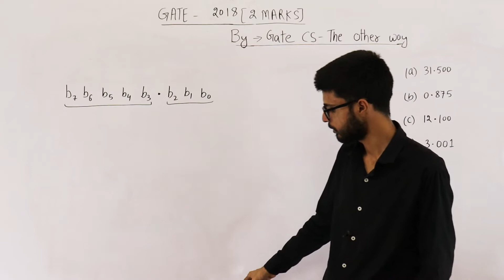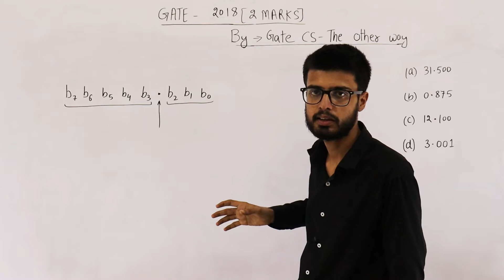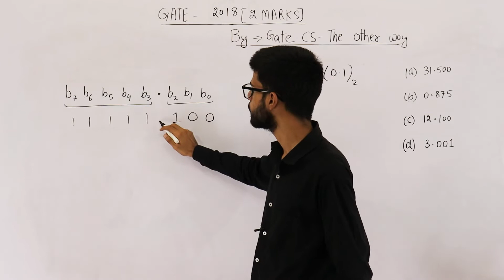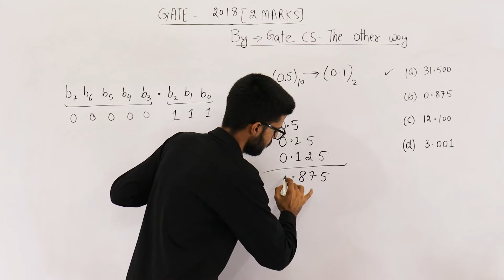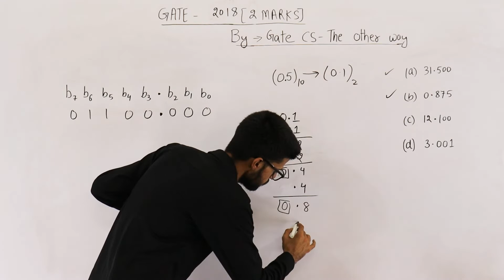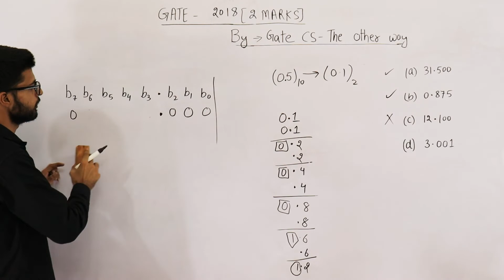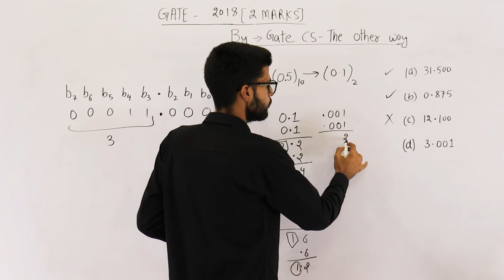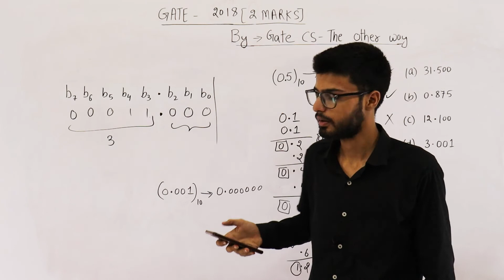Gate 2018 pyq DIGITAL | Consider the unsigned 8-bit fixed point binary number representation, below.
Consider the unsigned 8-bit fixed point binary number representation, below,

where the position of the binary point is between b3 and b2 . Assume b7 is the most significant bit. Some of the decimal numbers listed below cannot be represented exactly in the above representation:

 (i)  31.500
(ii)  0.875
(iii) 12.100
(iv) 3.001

Which one of the following statements is true?

(A) None of (i), (ii), (iii), (iv) can be exactly represented
(B) Only (ii) cannot be exactly represented
(D) Only (i) and (ii) cannot be exactly represented